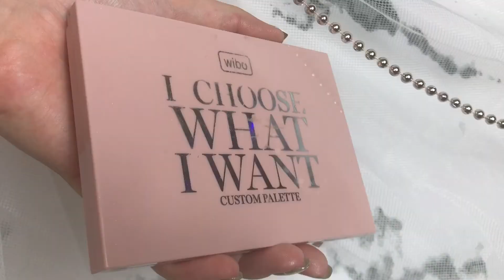24makijażedoświąt - DZIEŃ 5 - ZŁOTE SPOJRZENIE ✨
Cześć kochani!
Przedstawiam Wam serie 24makijażedoświąt . To codzienne makijaże odliczające dni do świąt! Makijaże prezentowane w tej serii są na każda okazje i w każdym kolorze! Mam nadzieje, że Wam się spodoba i że razem ze mną będziecie odliczać dni do świąt! Do zobaczenia już jutro ❤️🎄🎅🏽

Mam na imię Daria. Interesuję się modą, kocham tworzyć. Jestem kreatywną i oryginalną osobą. Mam w głowie mnóstwo pomysłów, z którymi chciałabym się z Wami podzielić :)  Odkryj świat pełen inspiracji wraz ze mną!
Mam nadzieję, że spodoba Ci się mój kanał i zostaniesz ze mną na dłużej!
Do zobaczenia!

OFICJALNY @DARIADOKURNO_OFFICIAL
FASHION DESIGNER @DARIANNA.DOKURNO
MAKEUP @DARIANNA.MAKEUP

Kopiowanie moich filmów jest zakazane.